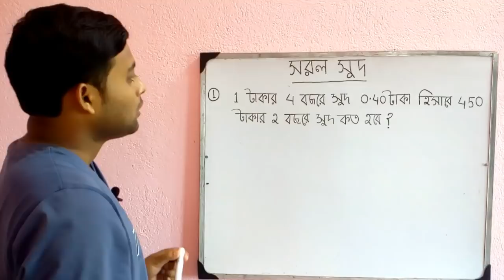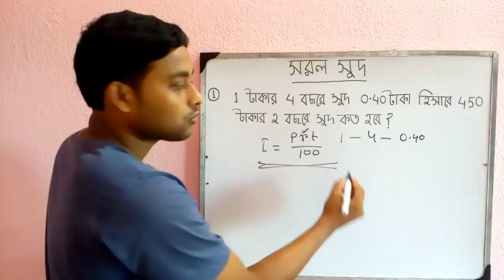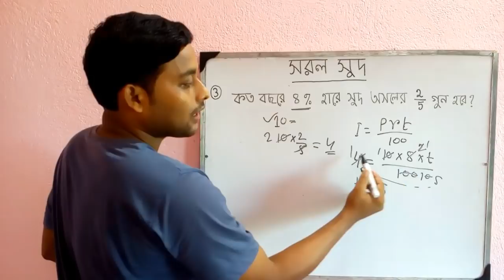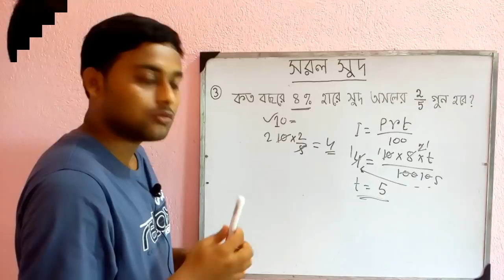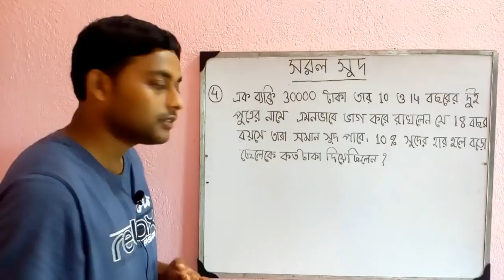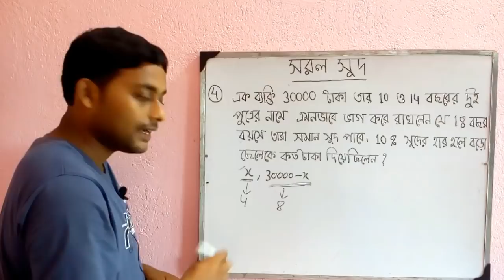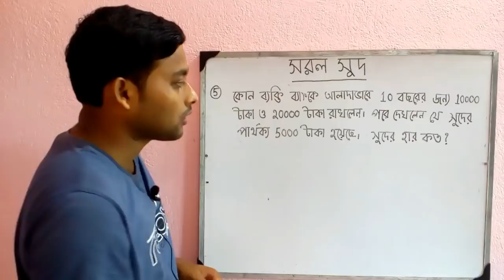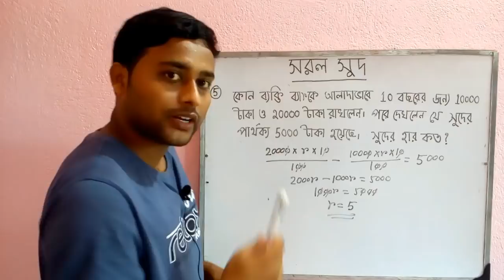how to solve simple interest problems | simple interest formula | sorol sud math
you will learn how to solve simple interest problems from this video.
you will learn simple interest formula from this video.
sorol sud math .
This video helps you to improve your preparation for railway grd, ssc gd and also primary tet examinations.
This is the 17th part of this series. Next class we will discussed about another topic.